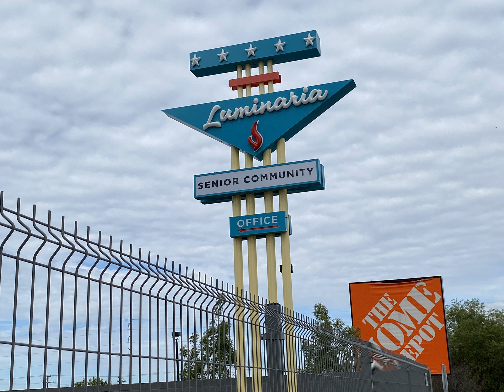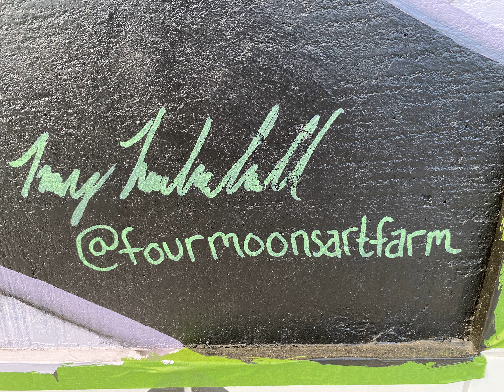On the Road in New Mexico Visits Route 66 murals, Albuquerque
The famous Route 66 used to run right through the middle of Albuquerque, all the way down Central Avenue. Even though the " Mother Road " succumbed to progress, pieces of it still remain. A couple of Route 66 murals recently went up on a building in Albuquerque by Eubank and Central. The artist, Molly Mendenhall, created the designs over months and took several weeks to complete her project. Now, On the Road in New Mexico, can enjoy art and history on the way to the Golden Pride restaurant for a Frontier Roll. Our right thumb goes up to Molly for bringing something colorful to our home city and reminding us that even cave men put art on their walls.